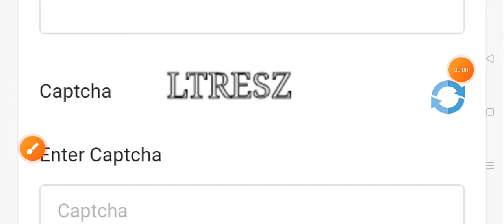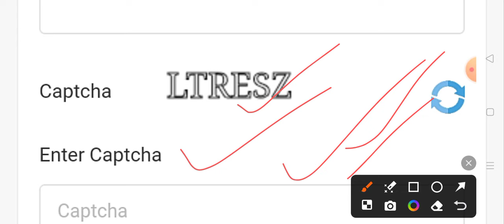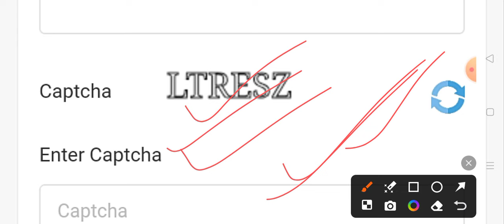Vbspu News Today|Vbspu Result 2024|Vbspu Result 2024 Kaise Dekhe|Up Tablet Yojana Latest News Today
vbspu ba 1st semester result
vbspu ba 2nd semester result
vbspu ba 4th semester result
ba 6th semester result 2024
vbspu result 2024 kaise dekhe
vbspu news today by naya info
vbspu ba 3rd semester exam date 2024
ba result 2024 kaise dekhe
ba 2nd semester result 2024
vbspu ba result 2024 kaise dekhe
vbspu back paper online form 2024
vbspu back paper form 2024
vbspu back paper form kaise bhare
vbspu examination form 2024 kaise bhare
vbspu news today tablet
vbspu ba 1st semester exam date 2024
vbspu bsc 1st semester exam date 2024
vbspu bcom 1st semester exam date 2024
vbspu ba 2nd semester exam date 2023
vbspu ba 4th semester exam date 2024
vbspu ba 5th semester exam date 2024
vbspu exam news update
vbspu ba 3rd semester result
vbspu ba 5th semester result
vbspu ba 6th semester result 2024